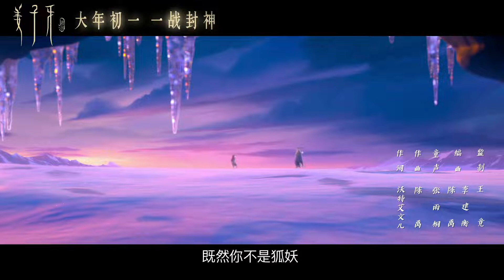Jiang Ziya film MV Belive in the Dream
MV for the ending song of Jiang ZiYa.